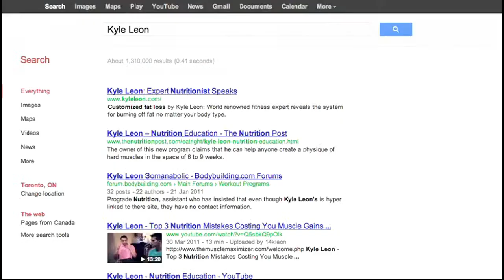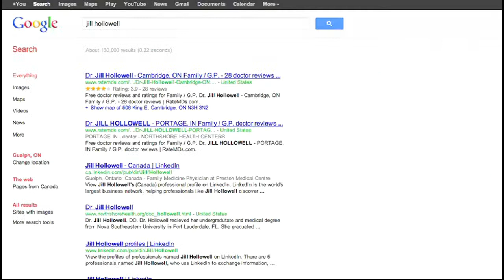The hourglass figure secret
A secret,easy and quick- fat and cellulite reduction system for the dream 'YOU'. Become a head turner by  turning your body 'BIKINI READY'. Get shapely butts, hips, thighs and legs and over all enhancement of your lower body to become a 'NAKED BEAUTY'. To know the secret method and secret trick to loose fat quickly and easily click the link above.

Secret and easy way for quick fat and weight loss:-